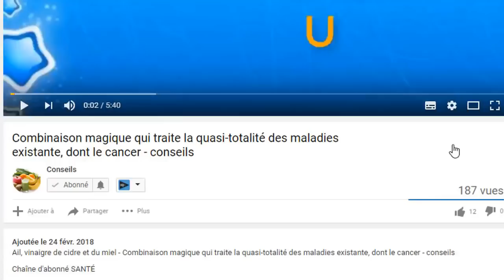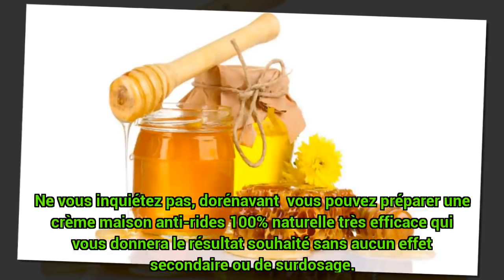Lutter contre les rides en seulement 7 jours - conseils